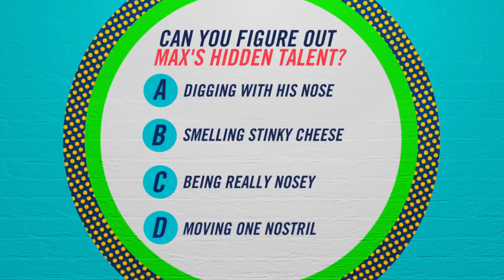Promo: NICKELODEON Figure It Out